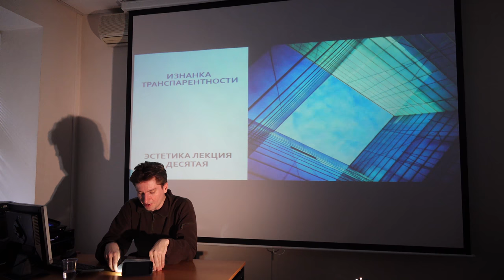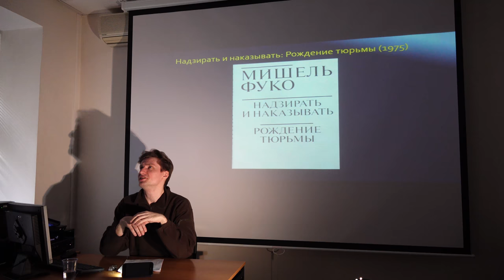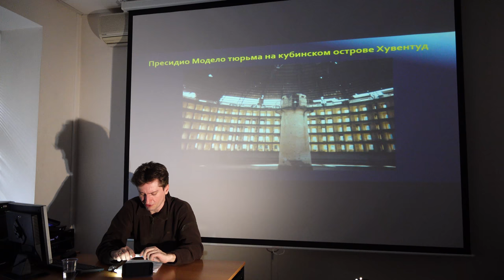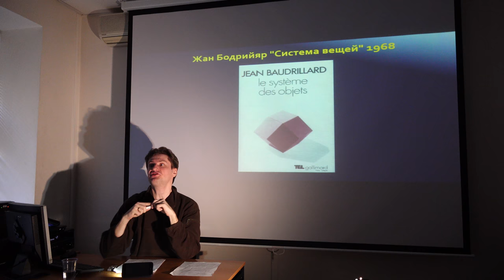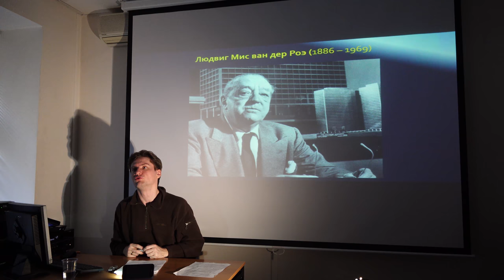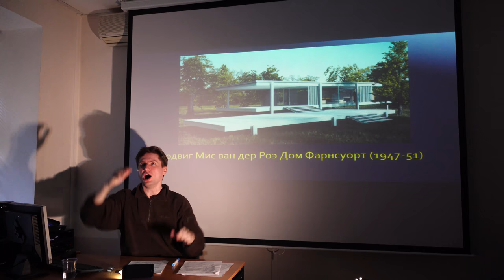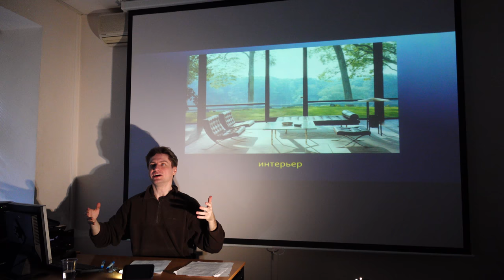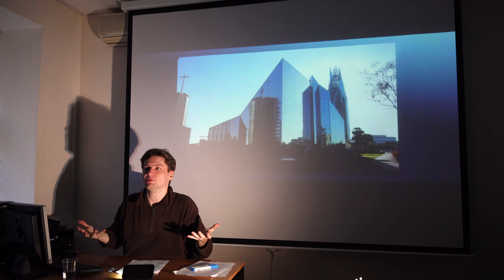Г. Зайцев "Эстетика" сезон 3 - лекция 10 "Изнанка транспарентности"